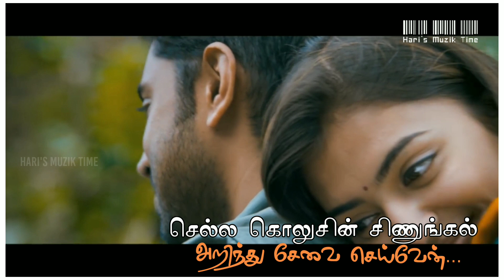💕Ippiraviyil Innoru 💕Kanne Kaniye💕Sathiyam Cover by Syed Subhanan 💕 Love Whatsapp Status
This is the Cover Version of " Kanne Kaniye " Song from Kochadaiyaan Music by AR Rahman

Chennel Details :-

In this Channel you can listen & Watch lot of Tamil WhatsApp  Status ... I hope you are all enjoying for my Edits

Lyrics :-
கண்ணே கனியே உன்னை
கை விடமாட்டேன்
சத்தியம் சத்தியம்
இது சத்தியமே

மாலை சூடிய காலை
கதிரின் மேலே
சத்தியம் சத்தியம்
இது சத்தியமே

ஒரு குழந்தை போலே
ஒரு வைரம் போலே
தூய்மையான என் சத்தியம்
புனிதமானது

இப்பிறவியில் இன்னொரு பெண்ணை
சிந்தையிலும் தொடேன்
பிறிதோர் பக்கம் மனம் சாயா
பிரியம் காப்பேன்

செல்ல கொலுசின் சிணுங்கல்
அறிந்து சேவை செய்வேன்
நெற்றி பொட்டில் முத்தம்
பதித்து நித்தம் எழுவேன்

கை பொருள் யாவையும் கரைத்தாலும் கணக்கு கேளேன்
ஒவ்வொரு வாதம் முடியும் போதும்
உன்னிடம் தோற்பேன்